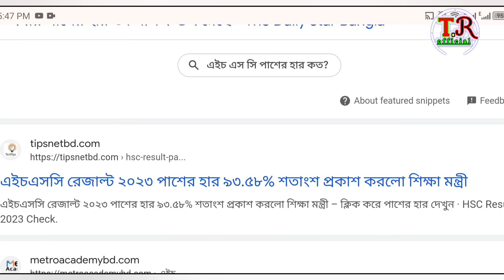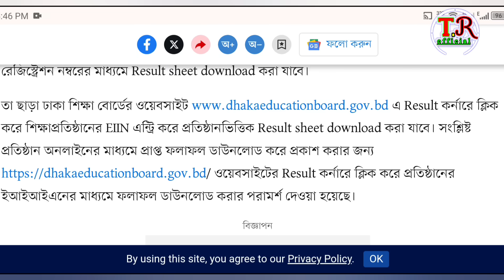ব্রেকিং নিউজ🔥 শিক্ষা মন্ত্রণালয়ের শেষ আপডেট |এইচএসসি রেজাল্ট ২০২৩ কেমন হবে HSC Result 2023 Update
এইচএসসি রেজাল্ট নিয়ে শিক্ষা মন্ত্রণালয়ের শেষ আপডেট এইচএসসি রেজাল্ট কেমন হতে পারে এইচএসসি রেজাল্ট ২০২৩ কখন প্রকাশ করা হবে এইচএসসি রেজাল্ট
এইচএসসি রেজাল্ট ২০২৩ পাশের হার কেমন

hsc results 2023 paser har Kemon
dhaka border results kemon hoba

এইচএসসি রেজাল্ট কিভাবে দেখব HSC Result kivabe dekhbo 2023

HSC result 2023 published date. HSC result kokhon dibe. hsc result kivabe dekhbo. hsc results dekhar niyom    hsc results 2023 kokhon dibe.
hsc 2023 kokhon dibe..?
এইচএসসি রেজাল্ট ২০২৩ কখন দিবে  ? । এইচএসসি ২০২৩ এর রেজাল্ট পাবলিশের অফিসিয়াল নোটিশ প্রকাশ করা হয়েছে
এইচএসসি রেজাল্ট ২০২৩ কিভাবে দেখতে পারবো
এইচ এস সি রেজাল্ট ২০২৩ এইচএসসি এইচএসসি পরীক্ষার রেজাল্ট কবে দিবে ২০২৩ এইচএসসি রেজাল্ট এইচএসসি রেজাল্ট ২০২২ এইচ‌এসসি রেজাল্ট ২০২৩ এইচএসসি রেজাল্ট ২০২৩ কবে দিবে এইচএসসি রেজাল্ট ২০২৩ প্রকাশ কবে এইচএসসি রেজাল্ট কবে এইচএসসি রেজাল্ট কবে দিবে? এইচএসসি রেজাল্ট কিভাবে দেখব এইচএসসি রেজাল্ট দেখব কিভাবে এইচএসসি রেজাল্ট দেখার উপায় এইচএসসি রেজাল্ট দেখার নিয়ম এইচএসসি রেজাল্ট প্রকাশের তারিখ ২০২৩

👉সকল বোর্ডের সংক্ষিপ্ত নাম 👉👉
ঢাকা শিক্ষা বোর্ড: DHA
চট্টগ্রাম শিক্ষা বোর্ড: CHI
রাজশাহী শিক্ষা বোর্ড: RAJ
যশোর শিক্ষা বোর্ড: JES
সিলেট শিক্ষা বোর্ডঃ SYL
ময়মনসিংহ শিক্ষা বোর্ডঃ MYM
কুমিল্লা শিক্ষা বোর্ডঃ COM
২০২৩ সালের এইচএসসি রেজাল্ট প্রকাশের অফিসের নোটিশ প্রকাশ করল শিক্ষা বোর্ড ।
How to see HSC result?
Rules for viewing HSC Result 2023 .
HSC Result 2023 will be released on November 26 at 11 AM
How to Check HSC Result Online
এসএসসি ২০২৩ এর রেজাল্ট কিভাবে আপনারা মোবাইল ফোনের মাধ্যমে এবং এসএমএস এর মাধ্যমে খুব সহজেই ঘরে বসে দেখতে পাবেন আজকের এই ভিডিওতে সেই প্রচেষ্টাই দেখানো হয়েছে তাই সম্পূর্ণ ভিডিওটি মনোযোগ সহকারে দেখার জন্য অনুরোধ জানানো হচ্ছে

#️⃣ Has Tage..

🔎 𝗞𝗘𝗬𝗪𝗢𝗥𝗗𝗦...

🙏 For Watching 🎬